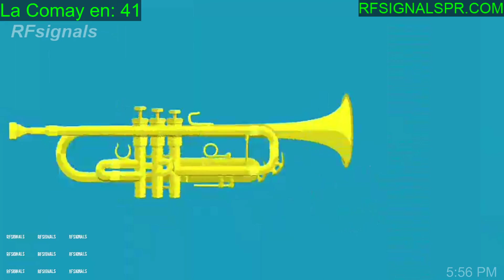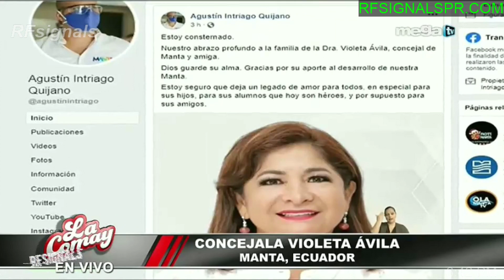📀La Comay Jueves 21 Mayo 2020 Editado SIN COMERCIALES 1080p HD📀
Este video es 📀La Comay Jueves 21 Mayo 2020 Editado SIN COMERCIALES 1080p HD📀, visitanos en rfsignalspr.com y ves la comay en vivo. Lo nuevo bochinche de la comay 2020 hoy y mañana. la comay es la mejor de los bochinche, ven y veas la comay mega tv.

megatv Transmite la comay en vivo todos los dias de Lunes a Viernes a las 5:55pm hora de Puerto Rico, este año la comay mega tv 2020 viene con mas bochinche. informe79 mega tv dan las mejores noticias de Puerto Rico, mantegase al dia con informe79 cuando estamos en vivo.

Este video esta editado sin comerciales, desfrutes el video de la comay directo sin parar hasta el fin. muchos bochinches y rizas que le vas encantar mucho.
Para lo que hablan otros idiomas, puede tradusirlo a su lenguage favorito en CC que lo puede activar debajo del video.

RFsignals es el canal que transmite la comay 2020 en vivo de Lunes a Viernes, para buenos productos de amazon y ebay visitanos en rfsignalspr.com.